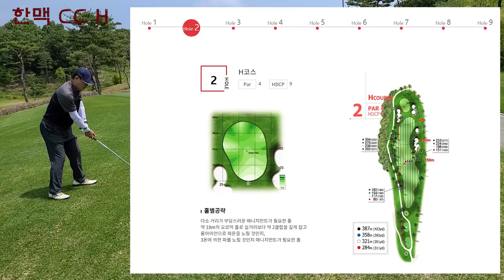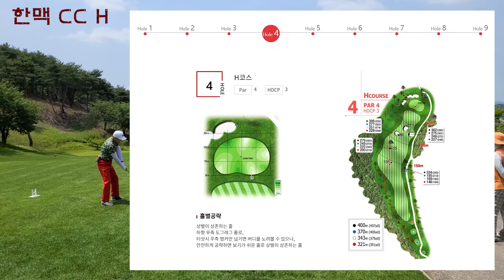예천 한맥 CC H 코스 With 골사부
경북 예천의 명문 한맥 CC 입니다. 올해 봄의 무지막지한 가뭄에도
필드의 잔디를 잘 보존 했읍니다. 내륙에서 양잔디의 억셈을
느낄 수 있는 멋진 골프장입니다.